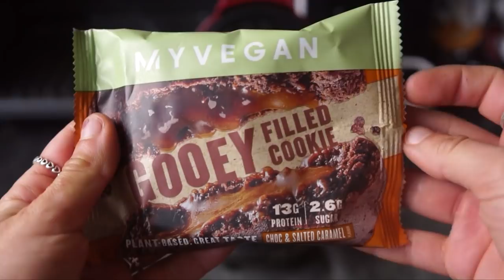Only eating WAFFLES for a day! Waffleswithleila 🧇 & upper bod, core workout!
Breakfast: waffles cereal
50g plain flour
30g salted caramel soy isolate protein powder
1tsp chia seeds
150-180ml unsweetened almond milk
1/4 tsp baking powder

Snack: s’mores cookie
30g plain flour
15g dark chocolate vegan blend protein powder
1tsp chia seeds
100ml unsweetened almond milk
1/4 tsp baking powder
1/2 Handful of chocolate chips and marshmallows

Lunch: sweet potato deconstructed taco waffles
50g flour
100g mashed sweet potato
80ml unsweetened almond milk
1/4 tsp baking powder

Dessert: Myvegan Goey filled cookie

Dinner: Chickpea waffles with garlic mushrooms
60g gram flour
1tsp nutritional yeast
Some Turmeric
80ml unsweetened almond milk
1/4tsp baking powder

Dessert: Ice cream waffle

Leila xoxoxo

Skinny food co: LEILA4THFREE - 4th product free when you buy any 3 syrups, sauces or jams (can mix & match)